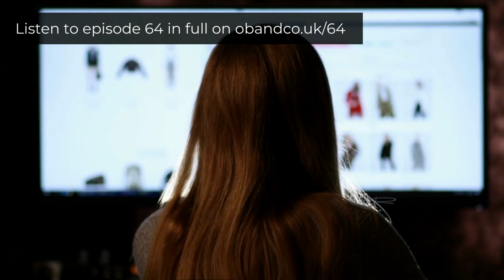How IOT Will Change Retail Trailer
The Internet of Things (or IoT) is one of the technological developments that could significantly transform retail. It will connect the whole store together and offers a huge opportunity for collecting data and optimising the shopping trip. Joe Jensen, General Manager for the Retail Solutions Division at Intel, joins Oliver Banks and tells us more about IOT.